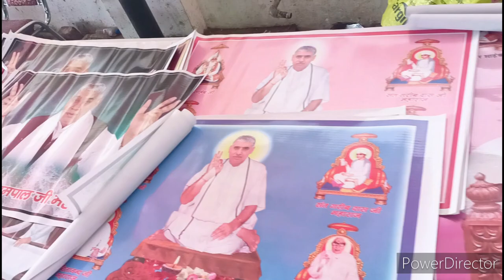विशाल सत्संग हीरा पैलेस में बरसात में भी भक्तों की भीड़ सत्संग से बहुत ही प्रसन्न हुए satyawati730#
विशाल सत्संग हीरा पैलेस में बरसात में भी भक्तों की भीड़ सत्संग से बहुत ही प्रसन्न हुए भगत